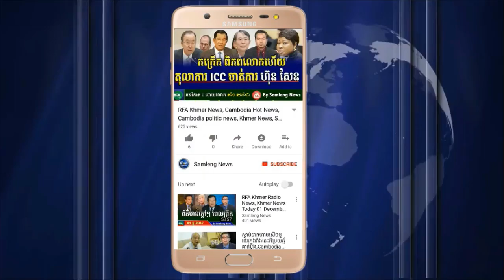លោក យឹម សុវណ្ណ ប្រាប់រឿងផ្ទៃក្នុងបក្សលោក ហ៊ុនសែន ឲ្យបងប្អូនខ្មែរ, Cambodia Hot News, Khmer News